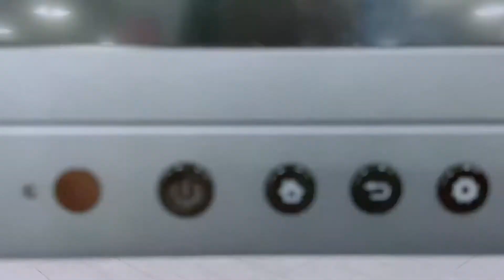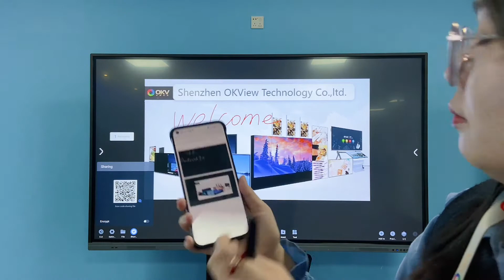OKView IWB32 Series IFPD Demo Video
65" 75" 86" 98" with Zero Bonding Technology
Amlogic 972 Solution
Android 9.0, RAM/ROM 4+32G
20 Points Touch
Quad-Core A55 CPU
Dual-Core Mali G31 MP2 GPU
Mobile Stand is Optional